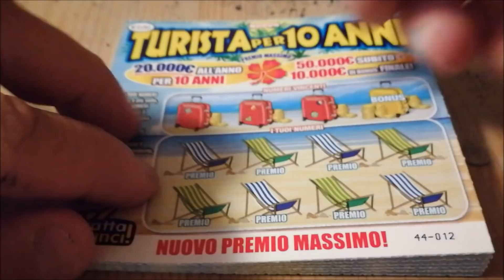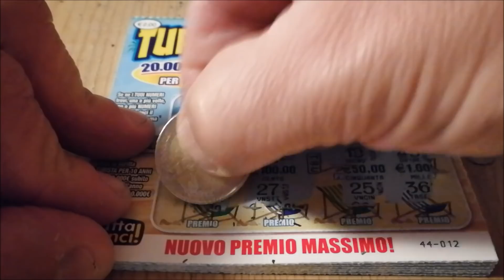GRATTA E VINCI VINCITA DA PAURA SPAVENTOSA By MrMax